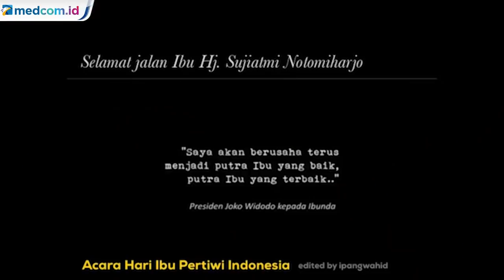Kedekatan Joko Widodo dengan Sang Ibunda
Presiden Joko Widodo dikenal dekat dengan sang ibu, Sujiatmi Notomiharjo. Sang ibu selalu ada memberikan doa restu dan wejangan setiap Jokowi melangkah termasuk dalam pilihan politiknya.

Mulai dari Pilwalkot Solo, lalu Pilkada DKI, Hingga Pilpres 2014, tangis dan sujud sukur iringi kemenangan Jokowi. Doa dan restu ibunda juga mengantarkan kemenangan putra sulungnya sebagai Presiden ke-7 RI pada 204 lalu.

Tangis dan sujud syujur ibunda juga menghantarkan Joko Widodo usai dilantik sebagai Presiden RI periode 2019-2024 pada Oktober lalu. Sebelum meninggalkan kompleks DPR/MPR, Jokowi terlebih dahulu berpamitan kepada sang Ibu Sudjiatmi Notomiharjo.